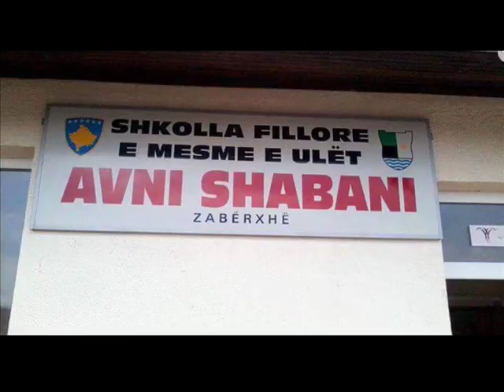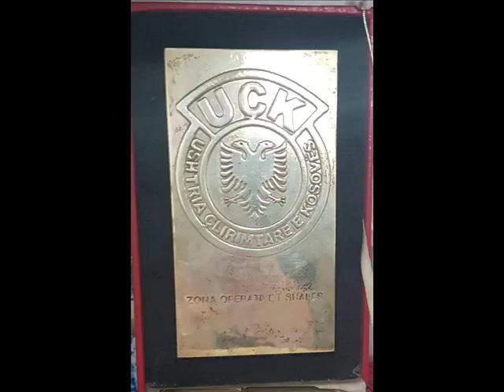Liridon Bajgora - Kenge per Avni Shabanin